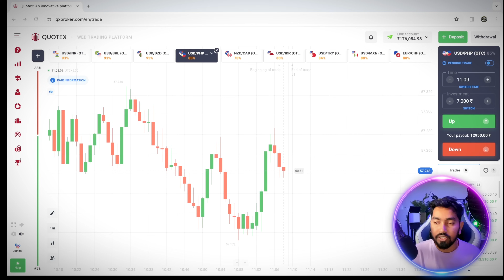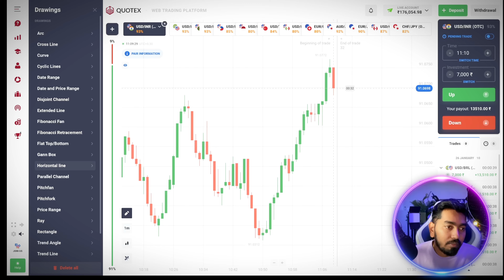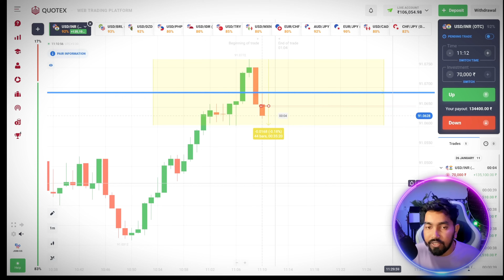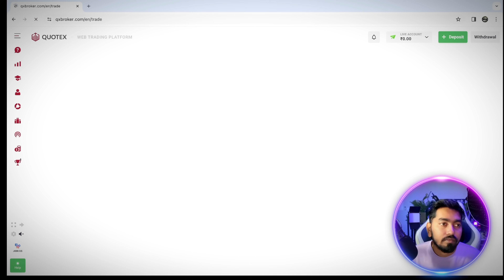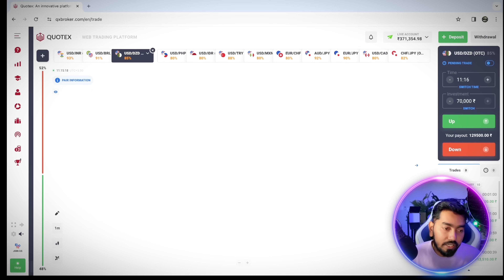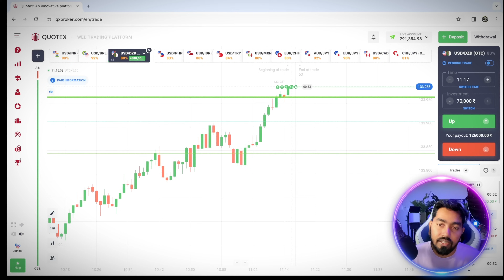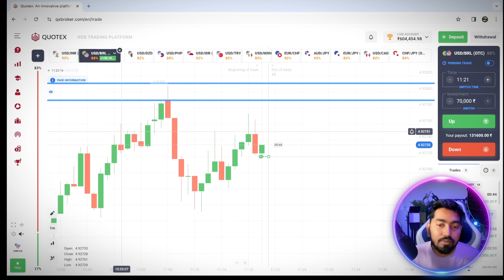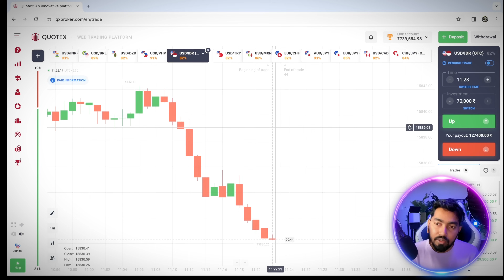HOW I DO TRADE PERSONALLY WITH CANDLESTICK PSYCHOLOGY IN QUOTEX I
In video I have shown, how I do personally trade in quotex with Candlestick psychology and with proper logic and risk management.

Engaging in trading activities, whether in forex or cryptocurrencies, inherently involves risk and can lead to substantial financial losses. It is strongly advised that you seek guidance from a certified financial advisor prior to making any trading decisions. Kindly note that any trades executed are solely for personal accounts and should not be considered as trading recommendations.